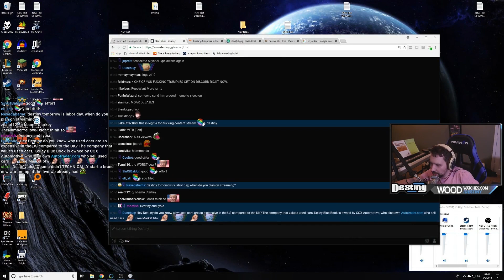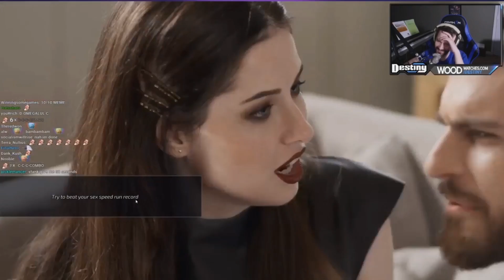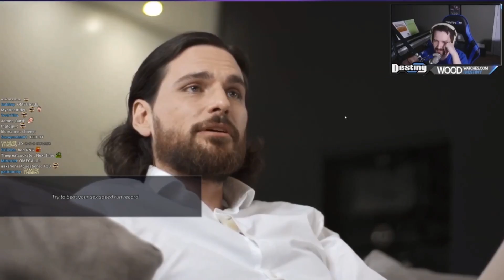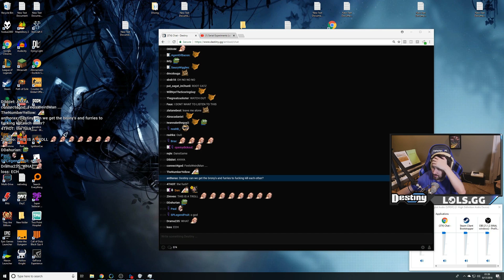PLEASE CHOP YOUR F**KING BALLS OFF - Best of Destiny #6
Adventures with Nathan, MittaMouton, Trump supporters, furries, archon drops and more.

Click▼

Edited by Garyukov and Honor Code
Thumbnail by BananaPIE